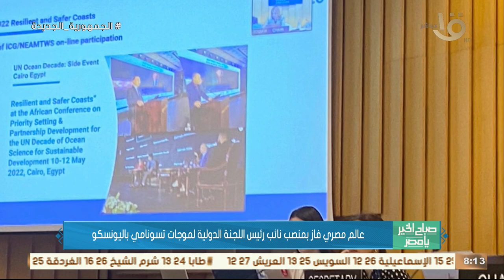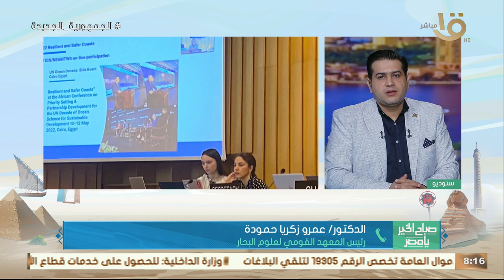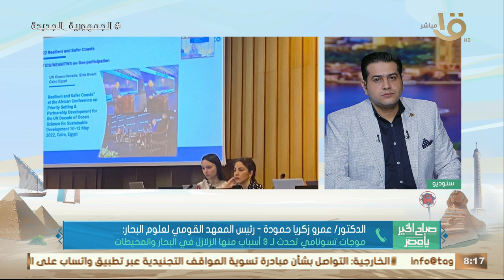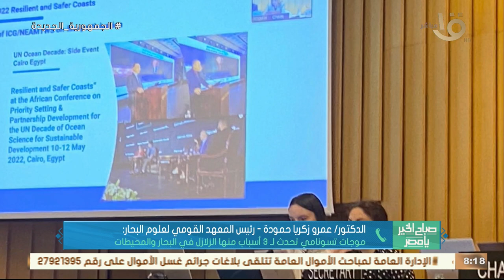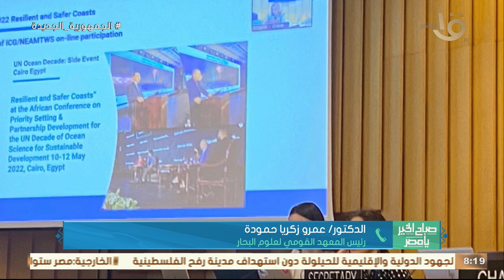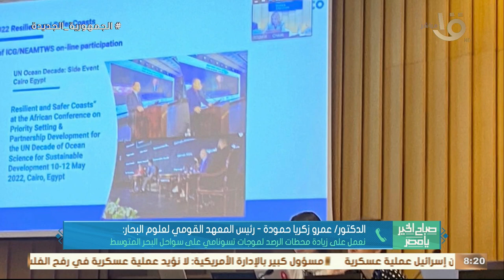صباح الخير يا مصر | عالم مصري فاز بمنصب نائب رئيس اللجنة الدولية لموجات تسونامي باليونسكو